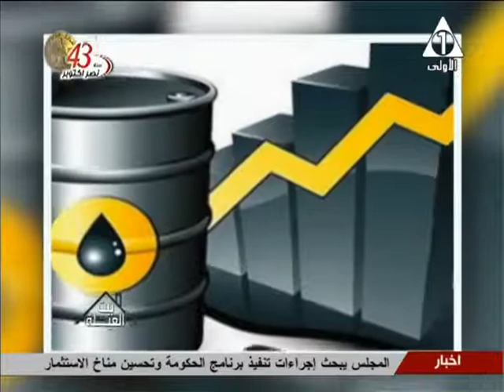اسره الاعلاميه شذى شعبان وزوجها ا زكريا العشي